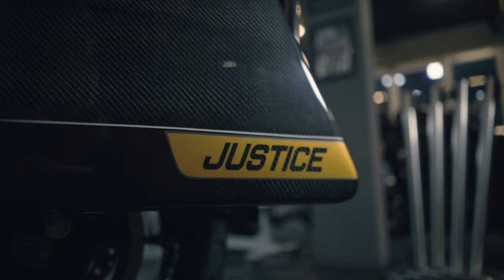H-D ELECTRA POLICE VIRAL KARENA BRUTAL | THE JUDGE 2 | ELECTRA POLICE M8 2018 | THE VLOGS #14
In this vlog we're talking about THE JUDGE 2, one of our favorite built for bagger performance, Electra Police M8 2018.

Garasi 19 | Custom Motorcycle & Parts - Build to Inspire.
Jl. Bangka Raya no.19
Mampang Prapatan
South Jakarta 12720
Indonesia